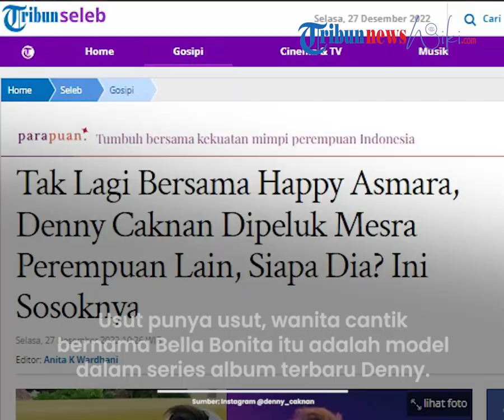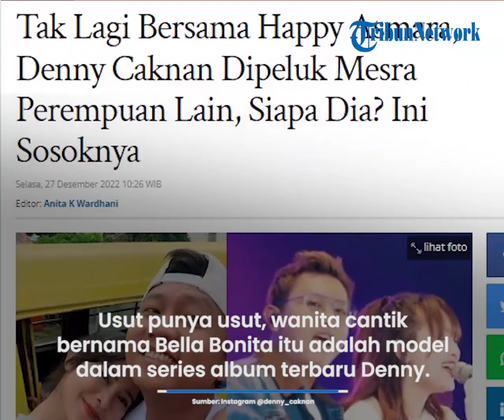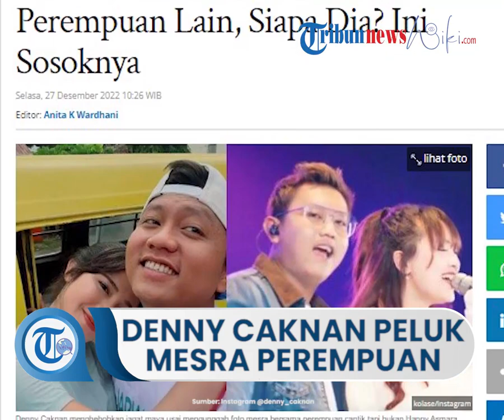Bikin Geger Jagat Maya, Denny Caknan Mengunggah Foto Peluk Mesra Perempuan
TRIBUN-VIDEO.COM, JAKARTA – Musisi dangdut Denny Caknan menghebohkan jagat maya usai mengunggah foto mesra bersama perempuan cantik tapi bukan Happy Asmara.

BACA SELENGKAPNYA
Artikel ini telah tayang di Tribunnews.com dengan judul Tak Lagi Bersama Happy Asmara, Denny Caknan Dipeluk Mesra Perempuan Lain, Siapa Dia? Ini Sosoknya,